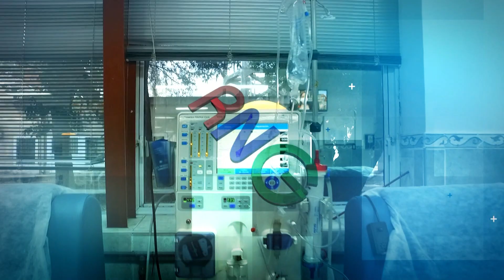Programa Emitido 26-10-2024 - Tercera Parte